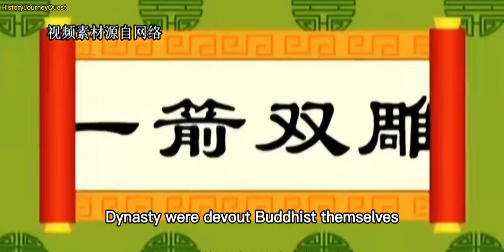The Renaissance of the Sui Dynasty: Yang Jian's Unification and the Light of Culture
The Sui Dynasty was a short but brilliant period in Chinese history, marking the end of the North-South divide and the reunification of China. This video will take you deeper into this fascinating period of history, exploring the establishment of the Sui Dynasty, its technological achievements and cultural prosperity.

In the early years of the Sui Dynasty, the country rapidly prospered under the rule of Yang Jian (Emperor Wen of Sui). He actively promoted the reform and development of the country by building the famous Grand Canal, which connected the north and south of China and facilitated trade and cultural exchanges.

The Sui Dynasty was also a time when Buddhism spread and flourished in China. Many temples and pagodas were built during this period, which had a profound impact on Chinese culture. At the same time, literature, poetry and painting also flourished during the Sui Dynasty, leaving behind a rich cultural legacy.

However, the Sui Dynasty declined at an alarming rate and eventually fell in 618 AD. In this video, we take an in-depth look at the reasons for the fall of the Sui Dynasty and its lasting impact on Chinese history.

Join us as we explore this once-glorious empire and learn about Yang Jian's path to unity and the cultural light of the Sui Dynasty.

restoration of the Sui Dynasty
Construction of the Grand Canal
Rise and fall of empires

00:00 The Emergence of the Sui Dynasty
02:00 Technological and Cultural Achievements of the Sui Dynasty
04:00 The Reign of Emperor Yang
06:09 The Decline of the Sui Dynasty
08:16 The Legacy of the Sui Dynasty